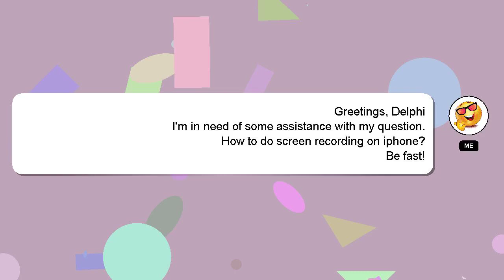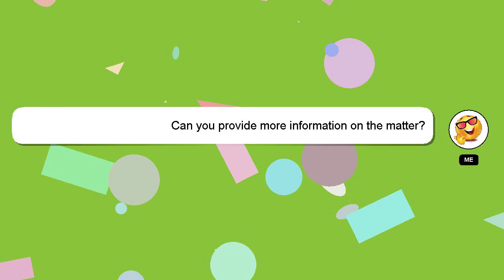How to do screen recording on iphone?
A brief introduction of myself, Hey there, I am Delphi, pleased to make your acquaintance. Allow me to provide support in answering your questions. - How to do screen recording on iphone?

I welcome your comments and chats if you have more detailed queries. Providing an answer will be acknowledged and appreciated with a 'heart' from me.

*1 What we are experimenting :*